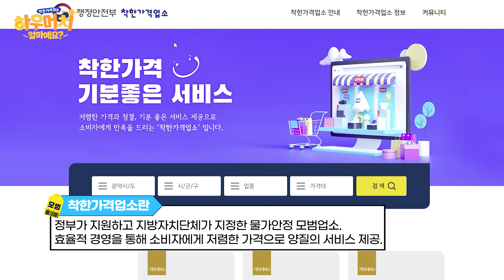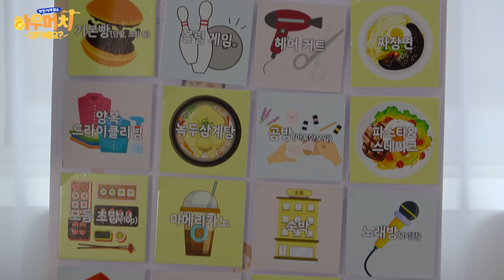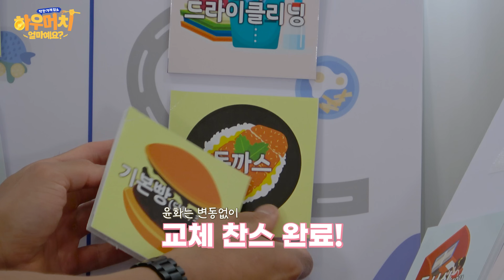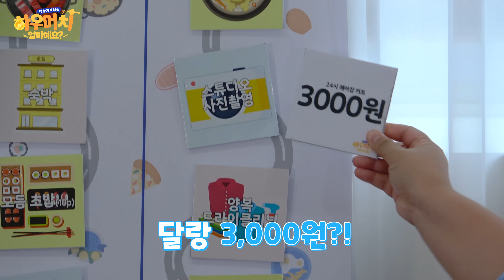이 가격이 가능해?!ㅣ상해기&홍윤화 X 착한가격업소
식당, 카페, 미용실, 숙박업소, 스튜디오 등 없는게 없는 착한가격업소들!

가격이면 가격, 위생이면 위생, 맛이면 맛!
상해기와 홍윤화가 함께하는 착한가격업소